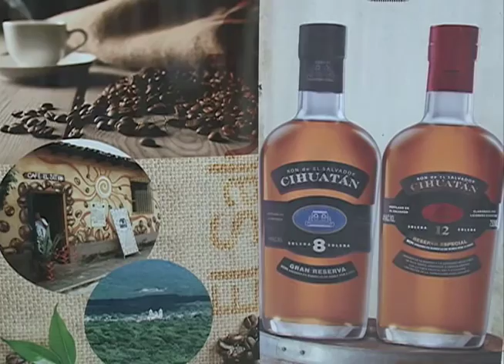El Salvador participará en 22 eventos internacionales en 2017 aseguró MITUR